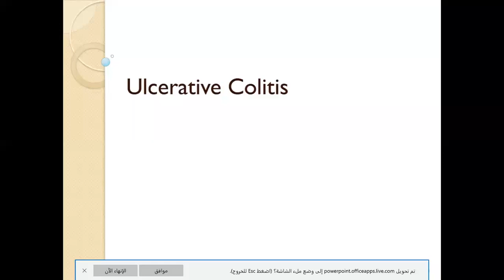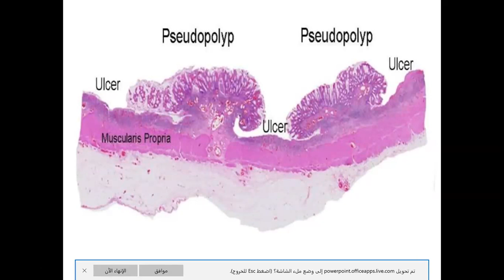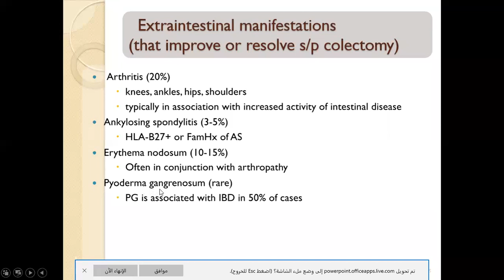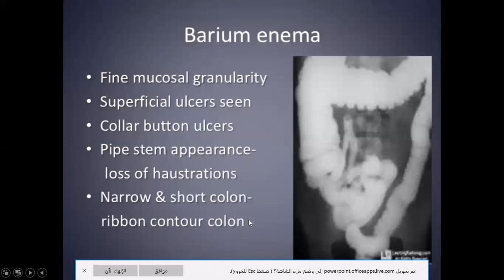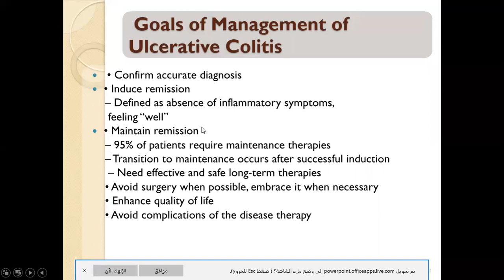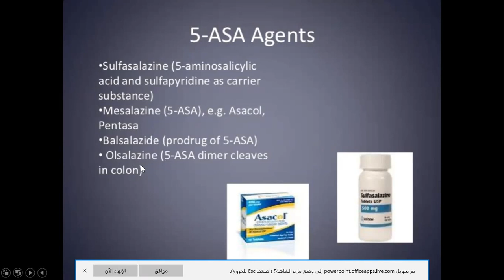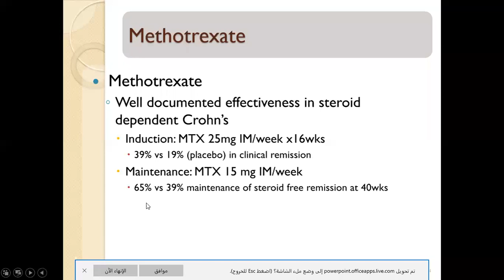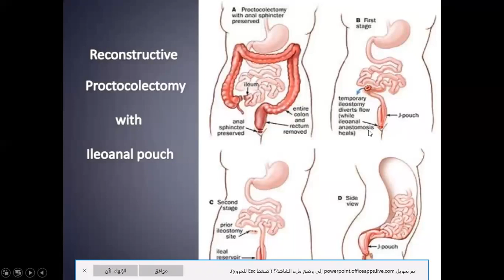التهاب الكولون التقرحي Ulcerative Colitis II